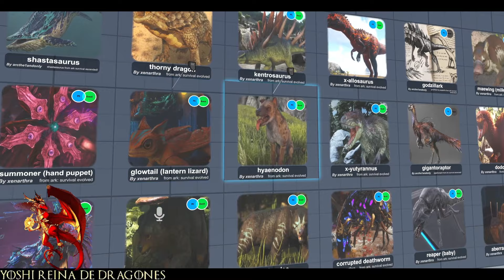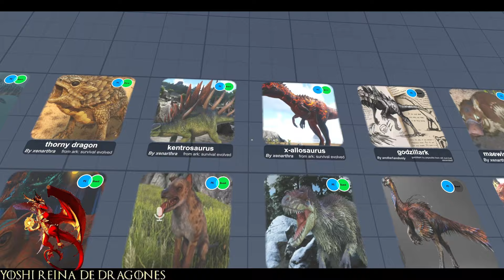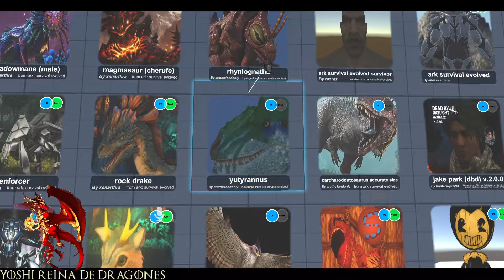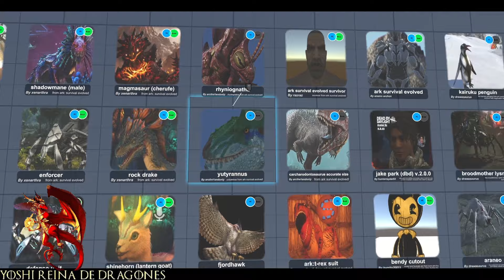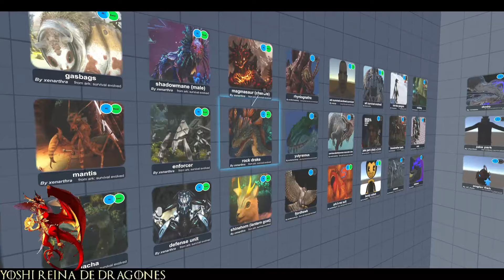EN ESTE JUEGO PUEDES SER CRIATURAS DEL ARK Y MUCHOS MAS!!